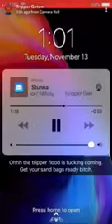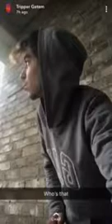Tripper Getem on politics, new snippet (Snapchat 11-13-18)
snapchat story november 13, 2018